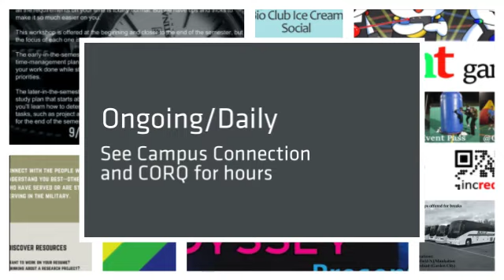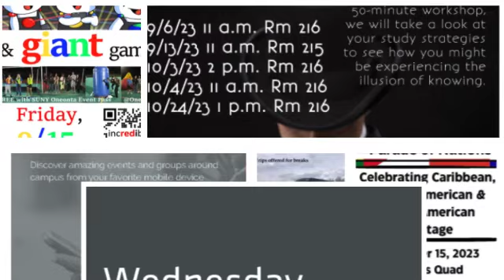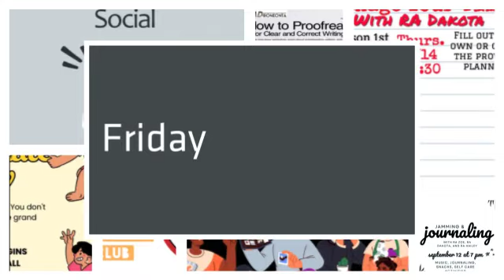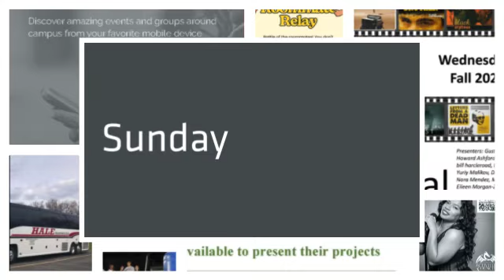F23 Weekly Events Video